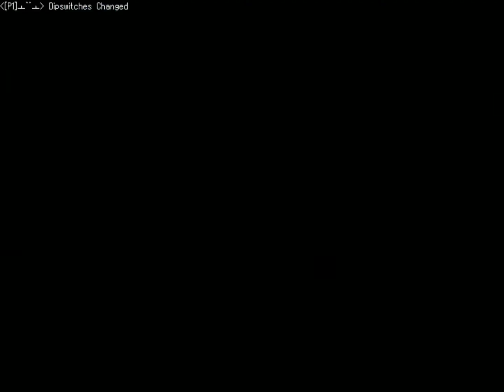고전게임 케이브맨 닌자 2인용